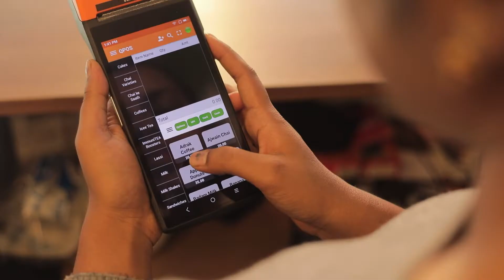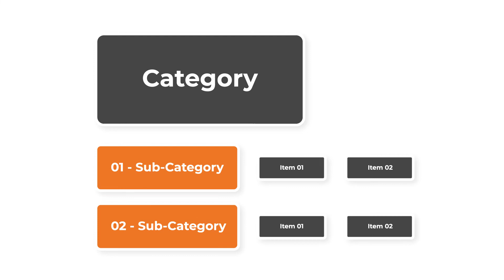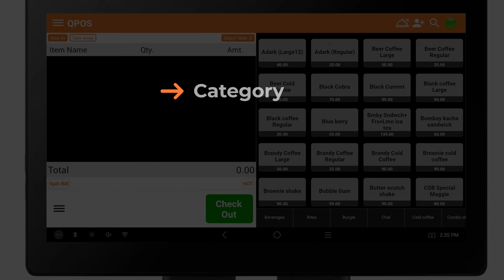1. Introduction to QPOS Menu Management System | Billing Software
Welcome to QPOS Restaurant Billing Machine Tutorial !

Dear Merchants,

let’s learn how to manage your Restaurant menu with QPOS Restaurant Billing Machine.

In this Tutorial, You’ll learn about

QPOS Menu Management System
What is a Category?
What is a Sub-category?
The functioning of the QPOS Menu Management System!

More importantly, you’ll be confident to deal:

How to add an item to the menu with QPOS?
How to edit an item?
How to delete an item from the menu?

Let’s start!

Log in to your QPOS account with your username and password.

You can see 4 doors.

POS, Admin, Settings, and Help

Click on POS.

You’ll enter into a window. This is the QPOS Menu window.
On the right side of the screen, you can see the items and downsides of it the categories.
When you click on one item, it will be added to the left side of the screen.
Here you can do the billing.
If you have any doubts about billing, you can see our how-to-do billing video in the Tutorial playlist.

So, in QPOS menu management, 3 Important sections are there…

Category
Categories are created to segregate the items to do easy billing.

Common Menu Categories:

Main Course
Desserts
Indian Bread
Chinese
Arabic
Snacks
And many such!

Sub-category
Sub-category you can see when you click on Categories; it’s a more filtered category inside the category.

For, e.g.;

There are many sub-categories in Beverages.

Like, Hot Beverages
Cold Beverages
Juices
Energy Drinks
Shakes